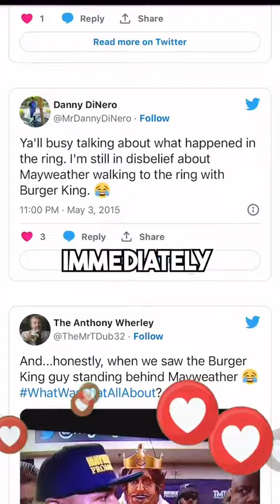This story of the Burger King’s comeback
This story of the Burger King’s comeback is a perfect example

First time you heard of this maybe